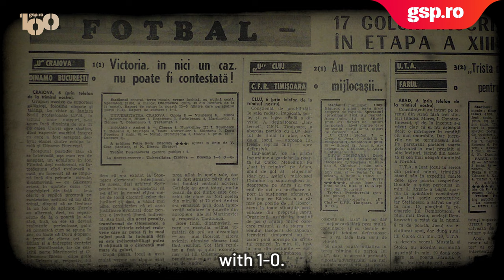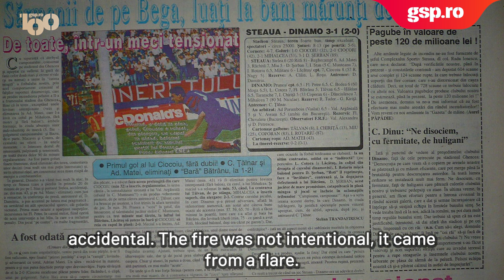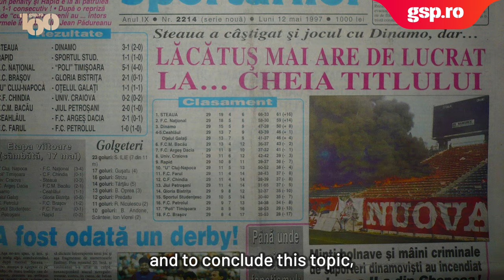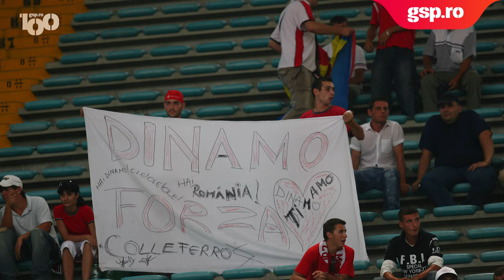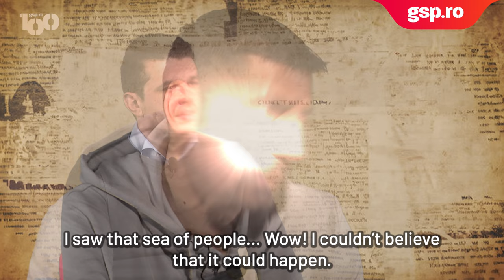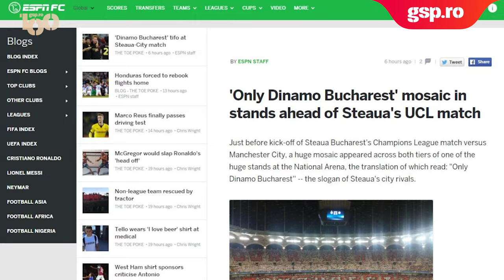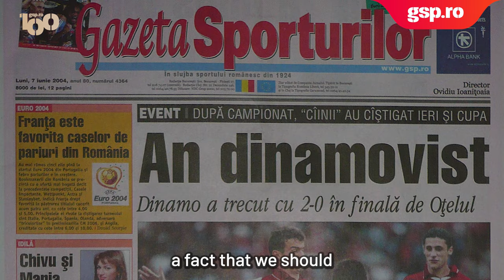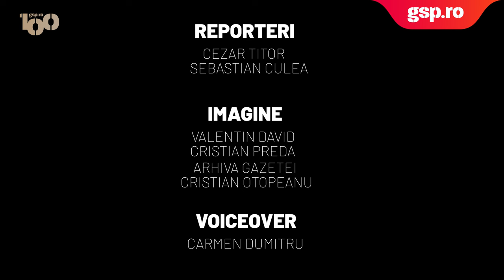DOCUMENTAR DINAMO. Povestea lui Silviu Ciuhulescu, singurul suporter elogiat printr-o scenografie 3D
DOCUMENTAR DINAMO. Silviu Ciuhulescu (57 de ani) a fost martorul celor mai importante evenimente din istoria recentă a lui Dinamo, clubul pe care îl iubește încă de la vârsta de cinci ani.

Episoadele trăite de Silviu Ciuhulescu pe stadion, alături de Dinamo, sunt completate de relatările a trei personaje-cheie din istoria de aproximativ 76 ani a clubului de fotbal: Ionel Dănciulescu, Liviu Ganea și Ion Marin

Într-un moment al fotbalului românesc în care acțiunile ultrașilor au eclipsat cele întâmplate pe teren, GSP aduce în prim-plan povestea unui membru de galerie pentru care violența pe stadioane este o manifestare nefirească, partea romantică a fenomenului fiind un „axis mundi”.

Capitole:

01:06 - Anii 80. Martorii și Gloria
04:21 - Dinamo - Internazionale 3-2 - 4 noiembrie 1981
05:00 - Dinamo - Hamburg 3-0 - 19 octombrie 1983
06:21 - Cuplajele bucureștene
07:41 - Andone și sfidarea regimului
09:13 - Zorii ultra și Unicul Căpitan
11:46 - 10 mai 1997
14:05 - Dinamo - Steaua. Eternul derby
16:19 - Cătălin Hîldan, Unicul Căpitan
18:14 - Din nou în Europa. Dinamo - Lazio
21:48 - Minunea de la Liberec
24:32 - Artiști în arene: de la 3D la farsa secolului
25:18 - Doar Dinamo București: farsă la FCSB - Manchester City
28:53 - O viață pentru Dinamo
29:41 - Bon Voyage, Patrick! Tragedia lui Patrick Ekeng
30:41 - De mână cu cei mici...